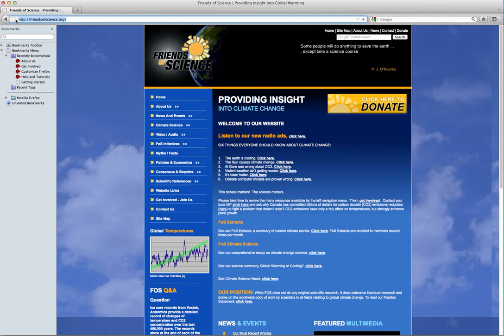Sucking the Friends of Science's website off the web